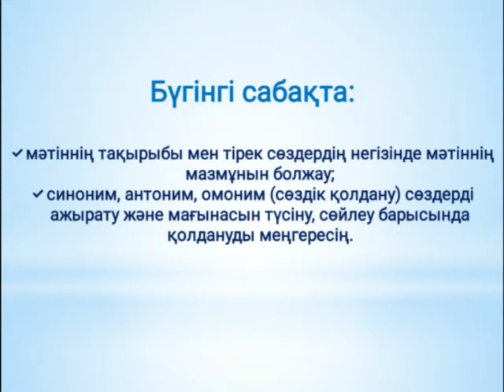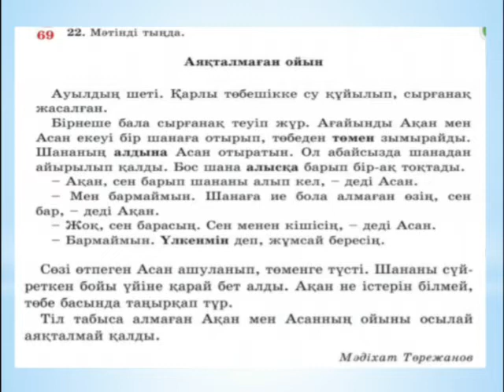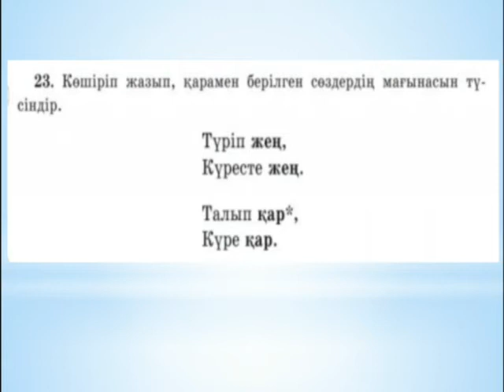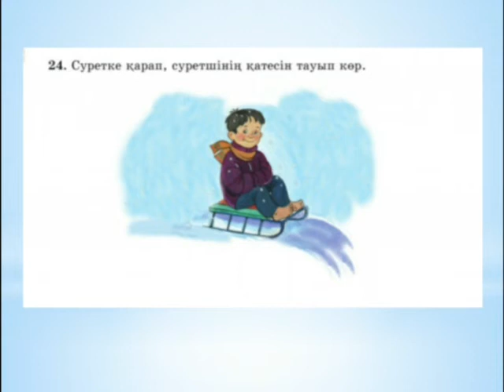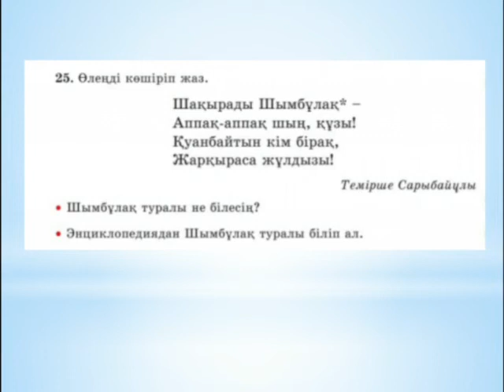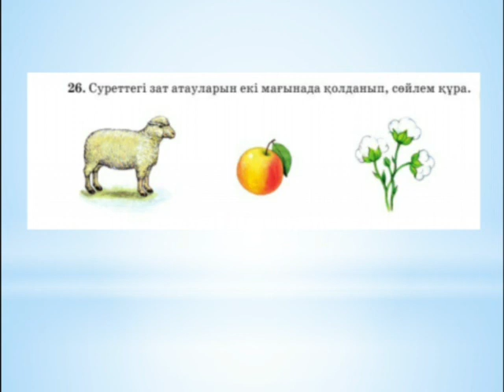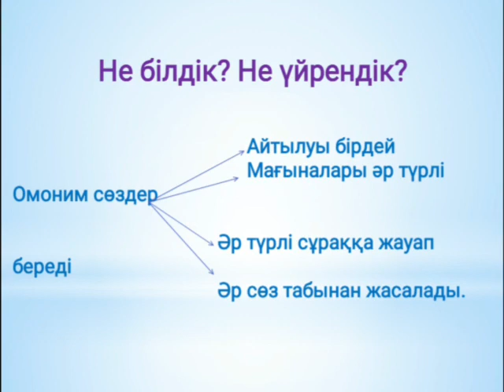ІІІ - тоқсан, 2 сынып, Қазақ тілі, Сабақ №5